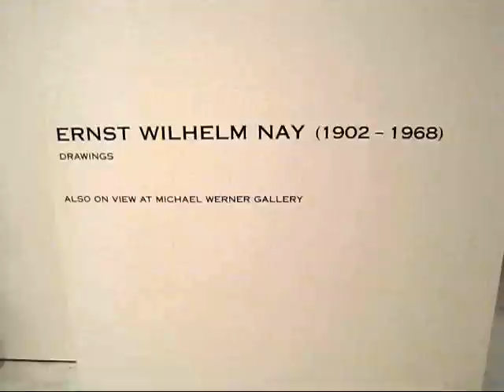Ernst Wilhelm Nay at Mary Boone-2, NYC (Sept. 2012)